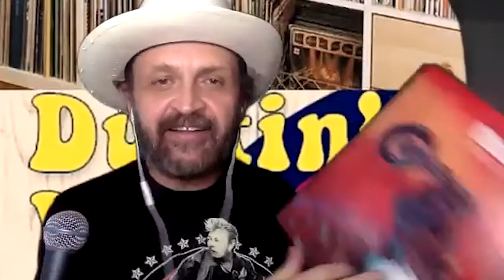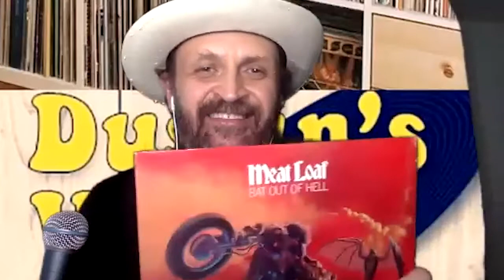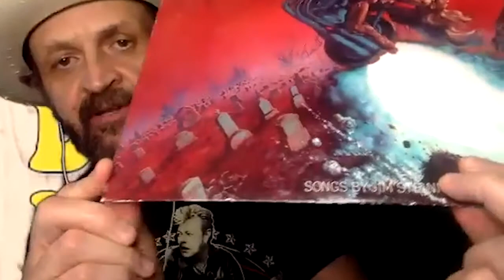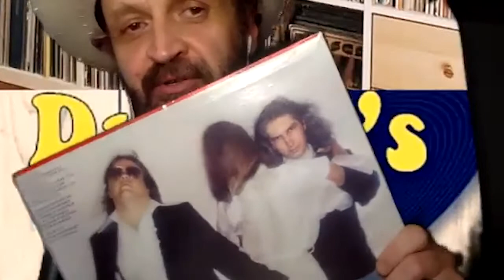Meatloaf "Bat out of Hell" and Bartees Strange "Live Forever" - Dustin's Vinyl Episode 24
Dustin's Vinyl Episode 24 with Hosts Dustin Chafin, Jeffrey Paul, and Anthony Kapfer!

We're talking debut albums this week, as we dive deep into Meatloaf's "Bat out of Hell" and Bartees Strange's "Live Forever!"